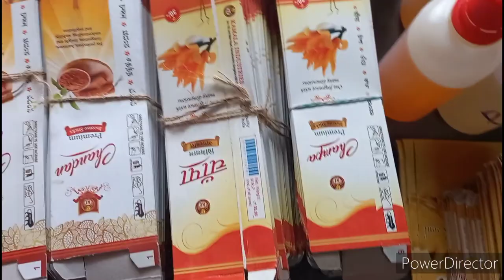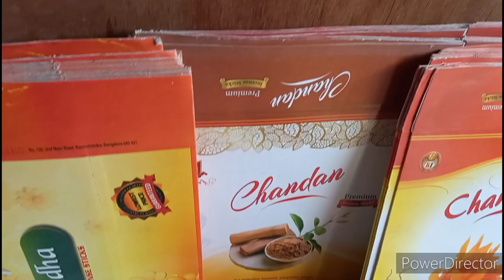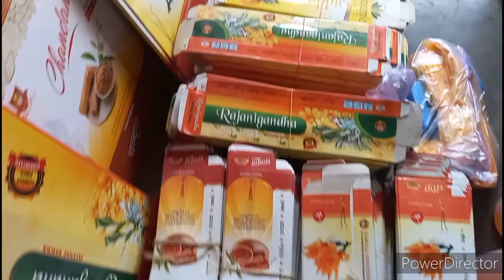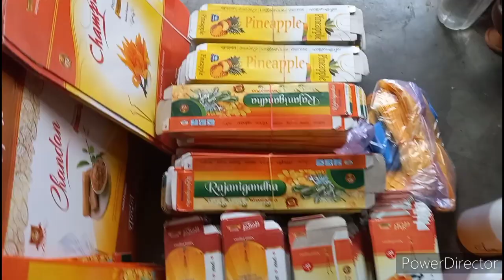Banti Das, Agarbatti raw materials delivery.